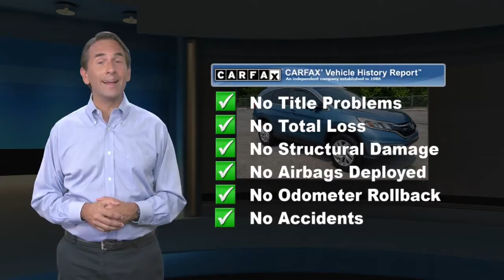Used 2016 Honda CR-V EX, Hanover, PA HJ8858A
2016 Honda CR-V EX 64162 miles. Engine: 2.4L I-4 16-Valve DOHC i-VTEC, Deep Tinted Glass, Radio: AM/FM/CD Audio System w/6 Speakers -inc: 160-Watts, 7" display w/high-resolution WVGA (800x480) electrostatic touch-screen, customizable feature settings, Bluetooth streaming audio, Pandora Internet radio compatibility, USB/display audio interfaces, MP3/Windows Media Audio (WMA) playback capability, Radio Data System (RDS) and Speed-Sensitive Volume Control (SVC), Cruise Control w/Steering Wheel Controls, **NON-SMOKER**, **LOCAL TRADE**, **1 OWNER**, At Apple CDJR we give you peace of mind with a Limited Power Train Warranty for 30 days or 1,000 miles whichever comes first.Apple CJDR has quality pre-owned vehicles. This vehicle won't be on the lot long! This is an exceptional vehicle at an affordable price!Our team is professional, and we offer a no-pressure environment. We'd be happy to answer any questions that you may have. Come on in and take a test drive! Apple Chrysler, Dodge, Jeep, Ram of Hanover 200 Eisenhower Dr. Hanover PA 17331

[RLVID:5357:969d2dc512fd2334:00b45c7398228a5a:1]